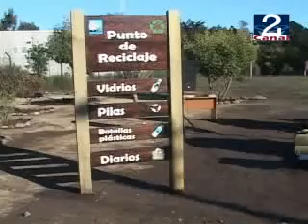RECICLAJE SANTO DOMINGO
En Santo Domingo, a un costado del Consultorio, se inauguró uno de los tres puntos verdes de reciclaje para que todos los vecinos del sector poblacional de nuestra comuna, La Hornilla, La Hortensia, Maitenes y Cipreses, puedan depositar papel de diario, botellas plásticas, pilas y vidrios en contenedores adaptados para este fin. Los otros dos puntos de reciclaje en el área urbana, están ubicados Frente al supermercado Ema .